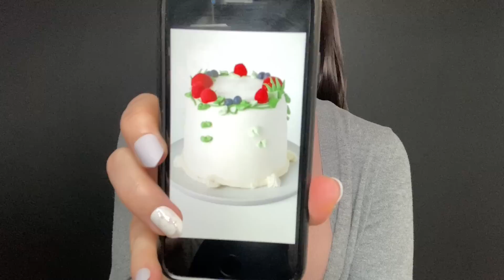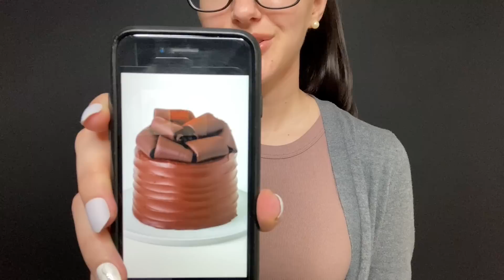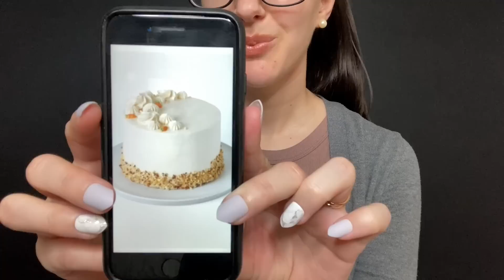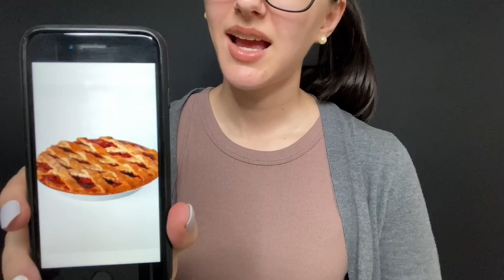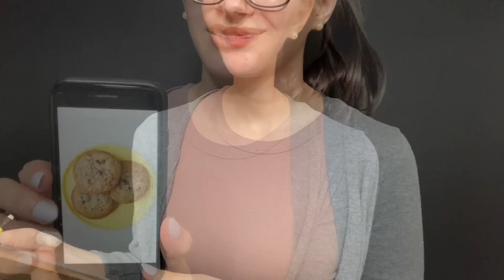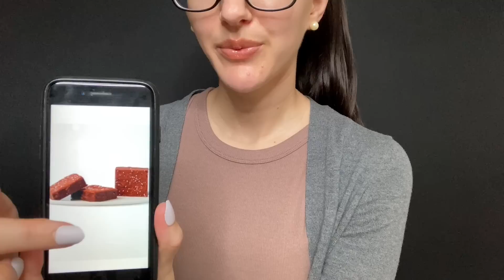ASMR Bakery Roleplay l Soft Spoken, Personal Attention, Writing Sounds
In this roleplay I help you pick out some sweet treats for your upcoming event. This video includes writing sounds, menu reading, personal attention, and a soft spoken voice. Enjoy, xo.

Thank you for listening and supporting! ♡

⏱️ Time Stamps
00:00 - 05:49: Intro/questions
05:50 - 18:05: Menu reading
18:06 - Order details